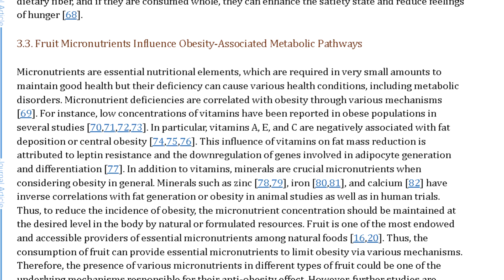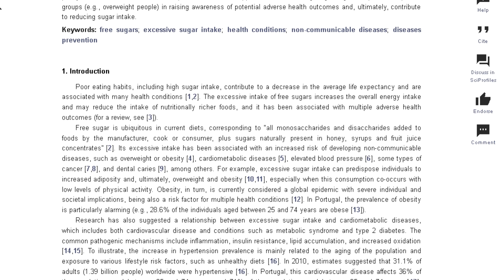SUGAR IS RUINING YOUR MENTAL HEALTH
Discover the surprising effects of sugar on your mental health in this eye-opening video. We'll explore how sugar consumption can lead to mood swings, anxiety, depression, and even long-term cognitive issues like dementia. Learn about the immediate and long-term consequences of high sugar intake, the science behind sugar crashes, and how it contributes to feelings of laziness and lethargy. Understand the critical role of the gut-brain connection and why it's essential to manage your sugar intake for better mental well-being. Don't miss this comprehensive guide to understanding the hidden dangers of sugar!

References:
Harvard Medical School - The Sweet Danger of Sugar
Journal of Neurochemistry - Impact of Sugar on Neurotransmitter Balance
National Institutes of Health (NIH) - Sugar and Mental Health
Alzheimer's Association - Diet and Dementia Risk
Mayo Clinic - Cortisol and Stress
Frontiers in Psychiatry - Gut-Brain Axis and Mental Health
Nutrients Journal - Sugar Intake and Fatigue
Diabetes Journal - Insulin Resistance and Energy Levels